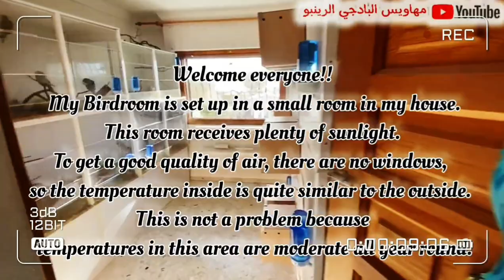طائر البادجي حول العالم | مزرعه بطل العالم | Javier Ferrer Cano | الجزء الثاني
لينك الحلقه الأولي

Get ready to experience the beauty and charm of budgerigars in Spain like never before! This stunning hobby farm, located in the heart of the Spanish countryside, offers a rare glimpse into the world of these colorful and charismatic birds.

In this exclusive video, you'll get to witness the daily life of these fascinating creatures as they play, eat, and interact with each other in their natural habitat. Watch as the birds soar through the air, showing off their vibrant plumage and unique personalities.

With breathtaking views of the surrounding landscape and a serene atmosphere, this hobby farm is truly a paradise for bird enthusiasts and nature lovers alike. Whether you're a seasoned birdwatcher or simply looking for a peaceful escape from the hustle and bustle of everyday life, this video is sure to leave you feeling inspired and uplifted.

So sit back, relax, and let yourself be transported to a world of wonder and beauty with this unforgettable video showcasing the best of budgerigars in Spain.